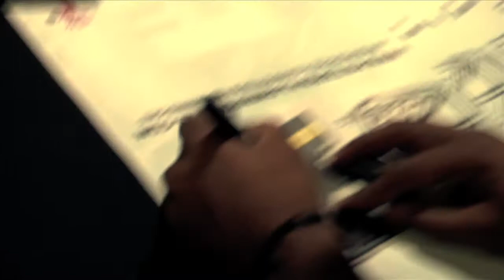"Angel" Mash Up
'08 concert mash up includes PB opening for Joss Stone, performing at Virgin Megastore Disney, Hard Rock Live, The Social, Starbucks and much more...